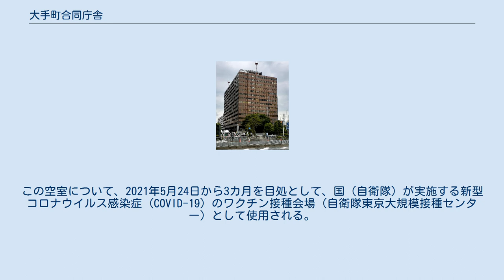大手町合同庁舎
大手町合同庁舎（おおてまちごうとうちょうしゃ）は、東京都千代田区大手町にある国の合同庁舎（地方合同庁舎）。
1号館から3号館までが存在したが、1号館と2号館は現存せず、3号館のみが残る。
 かつて大手町は官庁街で、南側の（旧）三井物産ビルの敷地には大蔵省や内務省があった。
こうした経緯から、陸軍軍馬局（後の軍馬補充部）があった国有地に合同庁舎が3棟建設された。
 1号館が1962年（昭和37年）5月31日竣工、その東側に2号館が1966年（昭和41年）10月に竣工し、関東信越国税局（のちに九段第2合同庁舎に移転）など関東地方や東京都を管轄する地方支分部局が入居した。
1971年（昭和46年）9月には、1号館の北側に3号館が竣工した。
 建物の老朽化もあり、2000年（平成12年）には合同庁舎に入居する機関の大半がさいたま新都心（埼玉県さいたま市）に建設された「さいたま新都心合同庁舎」に移転。
当時大手町には開発できる敷地がなく、品川などに本社を移す企業が増えていたことから、大手町をビジネス拠点として整備するために、連鎖型都市再生プロジェクトが始まった。
1号館・2号館の跡地を都市再生機構が取得して再開発事業が行われ、3棟の超高層ビル（経団連会館・JAビル・日本経済新聞社東京本社ビル）が立ち並ぶ「大手町カンファレンスセンター」に生まれ変わっている。
 東京国税局は2号館から3号館に移転したが、その後2015年（平成27年）、中央区築地に建設した新庁舎に移転している。
同じ大手町1丁目3番地には気象庁や東京消防庁の庁舎も隣接しているが、気象庁は2020年（令和2年）、港区虎ノ門の新庁舎に移転した。
 現在唯一残っている3号館は、内閣府の官民人材交流センター、再就職等監視委員会の事務局が9階にあるのみで、ほとんどのスペースが空室となっている。
この空室について、2021年5月24日から3カ月を目処として、国（自衛隊）が実施する新型コロナウイルス感染症 (COVID-19) のワクチン接種会場（自衛隊東京大規模接種センター）として使用される。